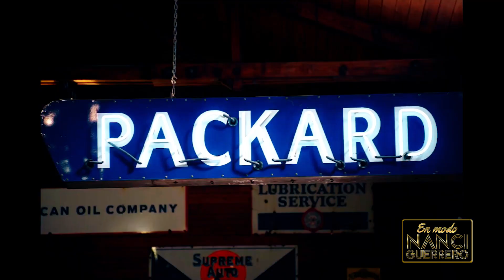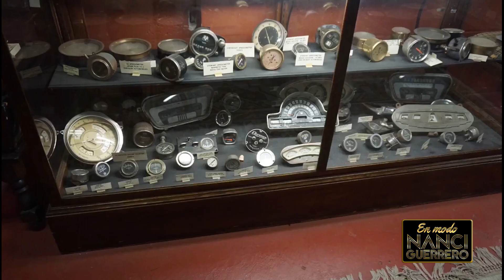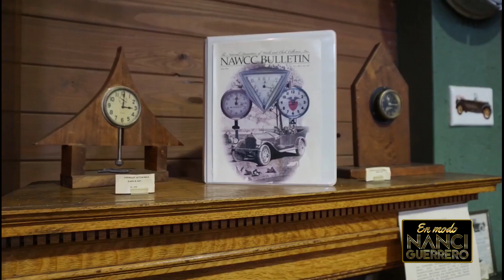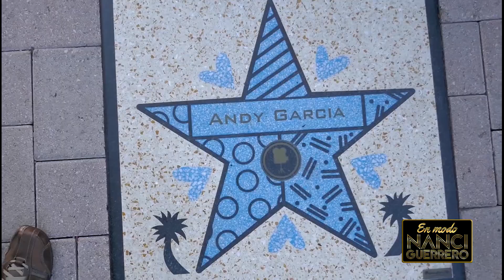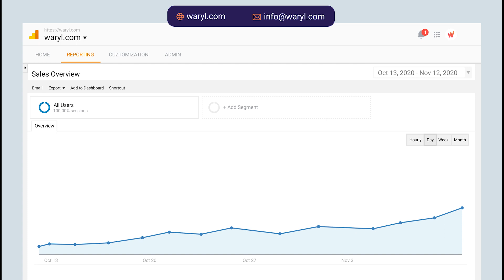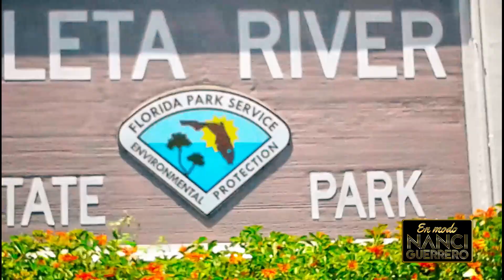Programa 43 EN MODO NANCI GUERRERO por TELEFE internacional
EN MODO NANCI GUERRERO es un formato dinámico ,informativo y entretenido qué mostrará de una manera muy amena las maravillas de la ciudad del Sol, con una combinación de lujo e historias , Majestuosas mansiones ,yates imponentes,,autos espectaculares, mostrará en todo su esplendor la belleza de una ciudad con un crisol de nacionalidades que la hacen tan glamorosa ,con sus coloridos edificios estilo Ar Deco ,sus playas con su arena blanca ,los edificios más modernos Y caros en las principales y más exclusivas zonas de Miami. Bajo la conducción de la cantante, actriz y conductora Argentina NANCI GUERRERO.

El programa también tiene un segmentos con profesionales hablando sobre temas de inmigración Y bienes raíces para asesorar Y guiar a la gente que tenga intención en ,Invertir o comprar propiedades en Miami. NANCI con su modo audaz y divertido, mezcla  su faceta de conductora y comediante ,y tratará las entrevistas con frescura ,de manera muy coloquial ,llevándoselas a un clima profundo llegando hasta lo más íntimo , manejando diferentes climas de lo serio ,a lo jocoso.
Para  comunicarse con la producción de EN MODO NANCI GUERRERO
Página de Facebook Nanci Guerrero Oficial